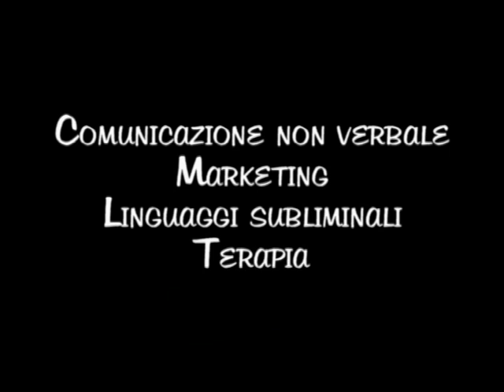A me gli occhi please. Prima parte